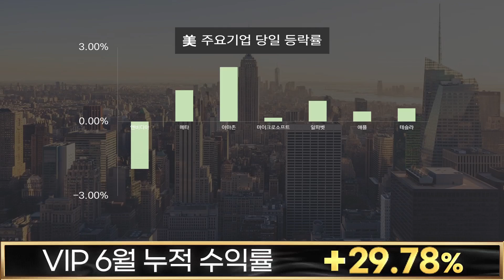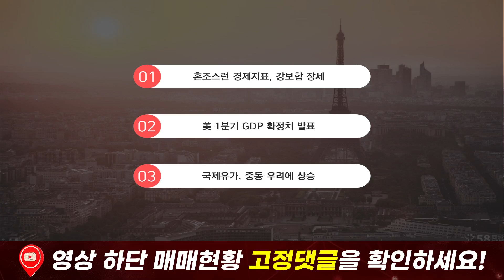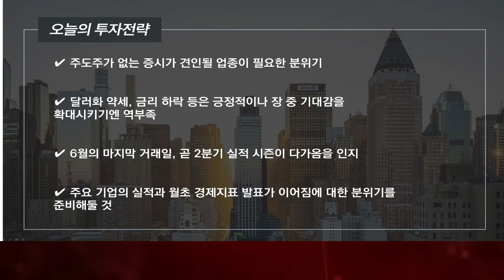[오늘의 투자전략] 혼조스런 경제지표 속 美 증시 상승 마감, 심상치 않은 국제유가